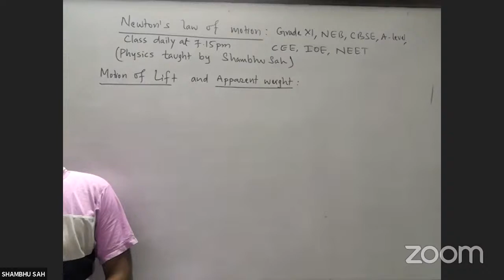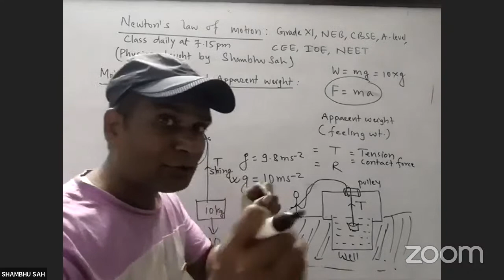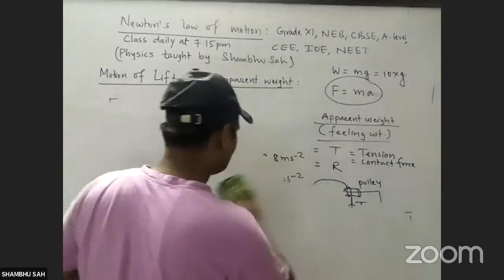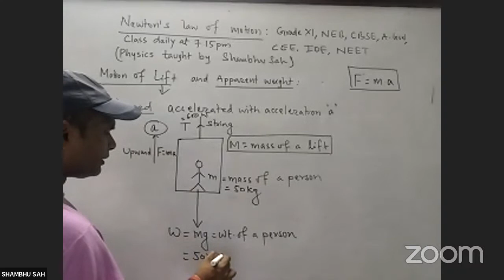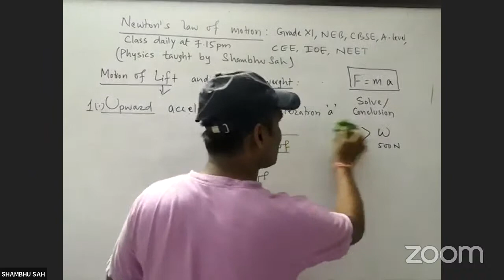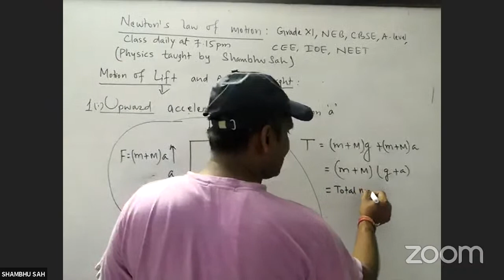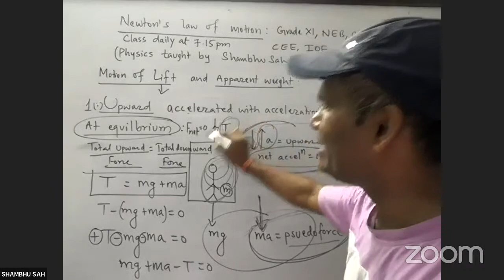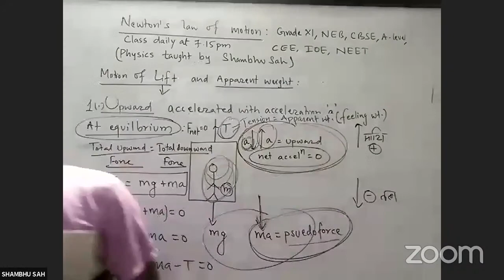NLM || Motion of Lift || Grade XI, CEE,IOE, NEET, A-level, CBSE|| Physics || Shambhu Sah